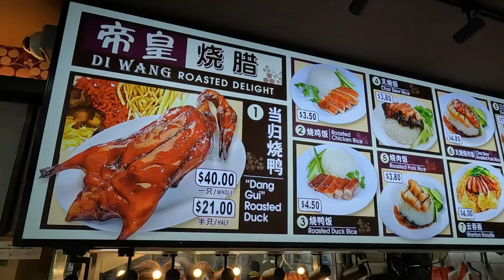WELCOME TO SINGAPORE 😍 - Singapour Vlog 55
Un grand MERCI à Greg qui nous a généreusement prêté son appartement pour quelques jours